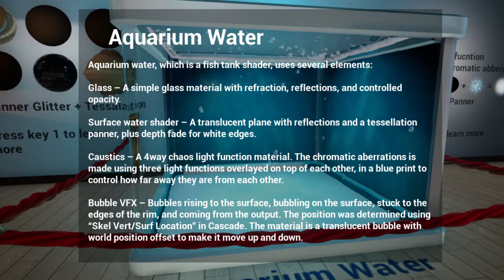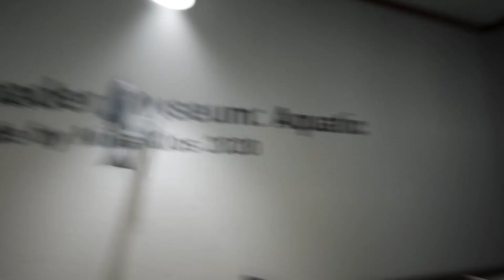Shader Museum Walkthrough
2nd project for my 3rd year of Uni, technical art brief. 3D Modelling, textures, material, shaders, all by Nina Klos. Final.